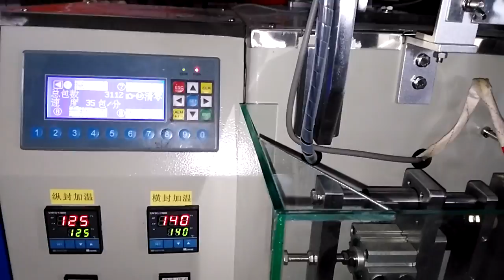Automatic packaging machine Compression mask packaging machine